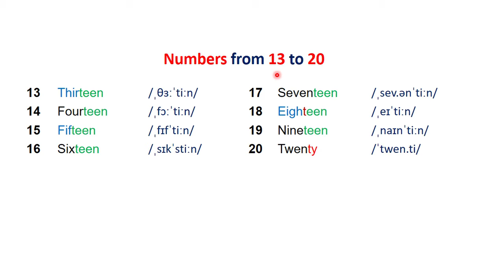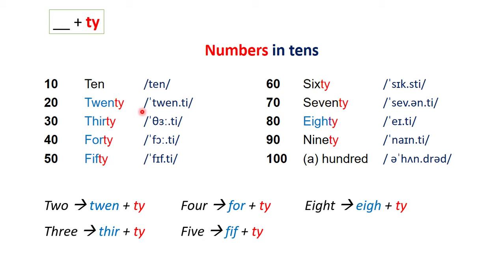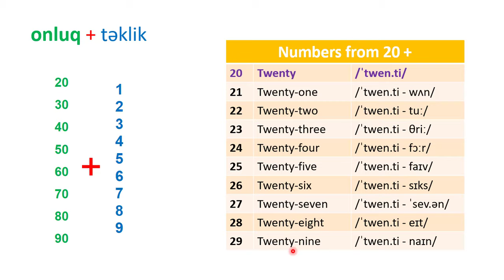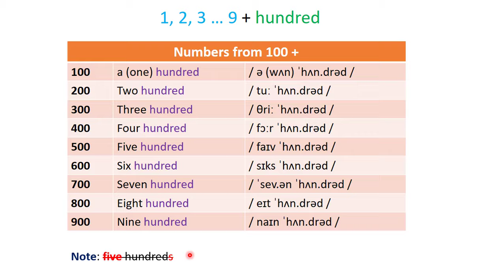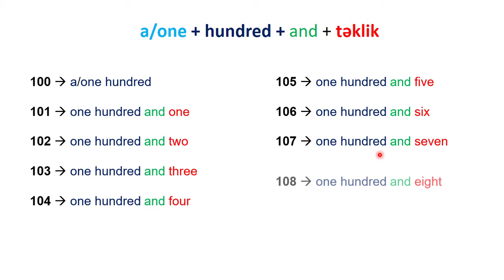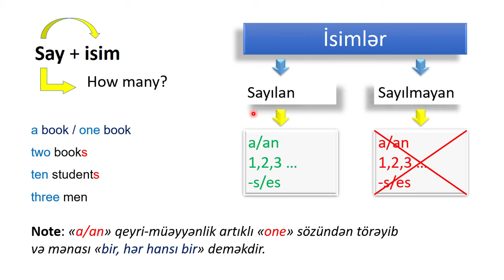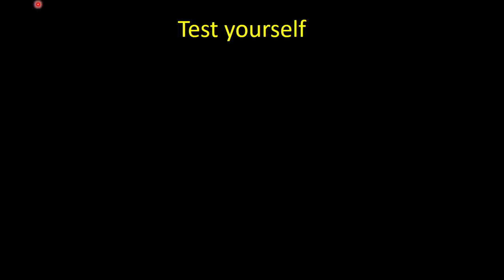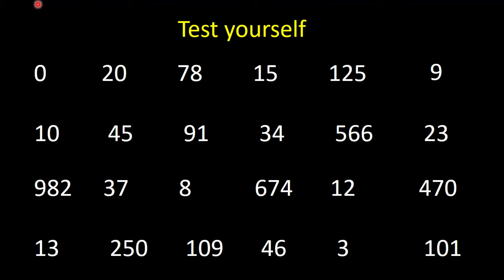İngilis dili - Saylar (0-100)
ingilis dili, ingilis dilində saylar, numbers in English, ingilizcede sayılar